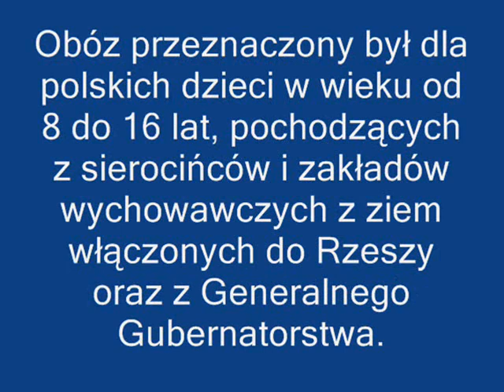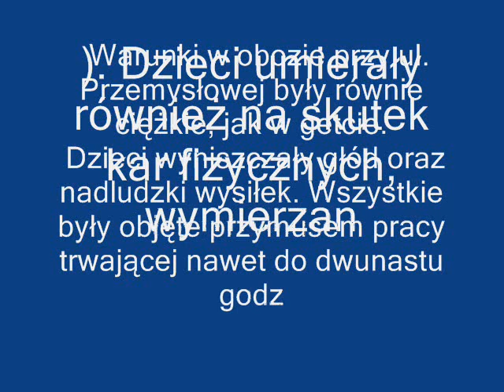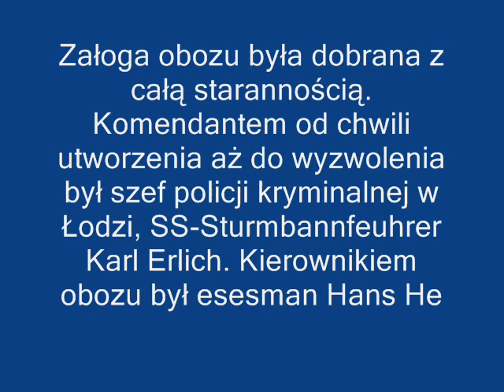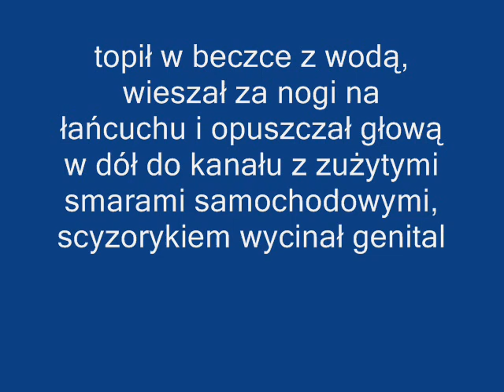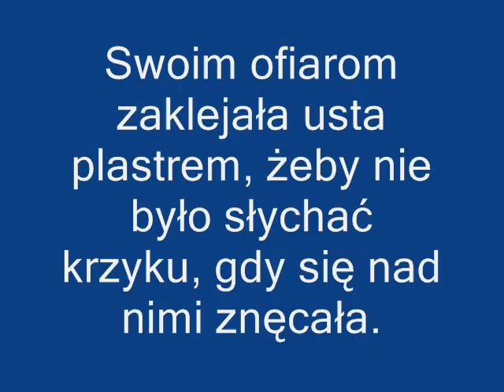Dorosli dzieciom zgotowali ten los.wmv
Dorośli dzieciom zgotowali ten los...

W łódzkim Parku im. Szarych Szeregów stoi pomnik "Pękniętego Serca". W tym miejscu 60 lat temu znajdował się hitlerowski obóz koncentracyjny. Rudowłosa dziewczyna, którą przypadkiem poznaję pod pomnikiem, pomaga zrozumieć mi tragedię setek dzieci, które były tu maltretowane, zmuszane do ciężkiej pracy i... mordowane.
"19 stycznia 1945 roku, w hitlerowskim obozie dla dzieci i młodzieży przy ul. Przemysłowej w Łodzi wybuchła panika wśród małych więźniów na wieść o spaleniu Radogoszcza. Wszystkie dzieci stłoczono w budynkach nr 51 i 54. Kiedy zakazano opuszczania pomieszczeń, niektórzy usiłowali wydostać się przez okna, inni wciągali ich z powrotem do środka. Wokół budynków krzątali się esesmani z pojemnikami. Jedni więźniowie krzyczeli i płakali, inni pozostawali obojętni na wszystko, co się wokół nich działo. Wszyscy jednak przeczuwali najgorsze. Obiadu w tym dniu nie wydano. Minuty ciągnęły się w nieskończoność. Dopiero około godziny 14.00 na drodze powstało zamieszanie. Ze wszystkich stron biegli esesmani z bronią w ręku, zajmowali miejsce w oczekujących samochodach. Nagle samochody ruszyły i opuściły obóz. Zapanowała cisza. Po jakimś czasie kilku więźniów wyszło niepewnie, żeby sprawdzić, czy załoga opuściła obóz. W kilka minut później obóz obiegła wiadomość, że nadeszła wolność. Kto tylko mógł opuszczał bloki i natychmiast cała gromada dzieci-widm wysypała się z obozu."

Ten opis pierwszych chwil wolności z jedynej monografii obozu przy ul. Przemysłowej w Łodzi autorstwa Józefa Witkowskiego nie oddaje tego, co działo się w małych sercach tych, którzy przeżyli tragedię i koszmar swego życia w tak młodym wieku.